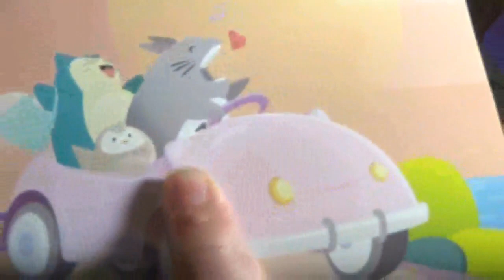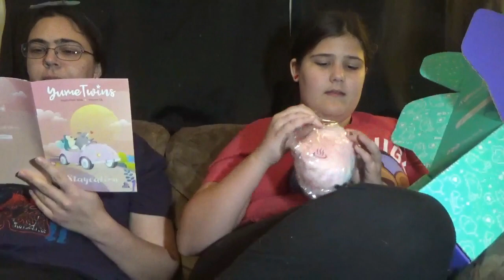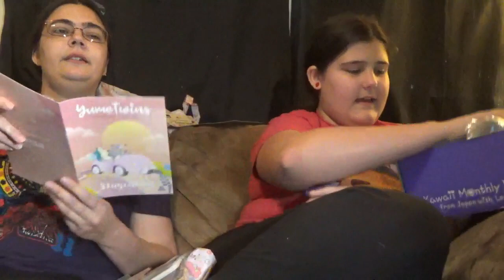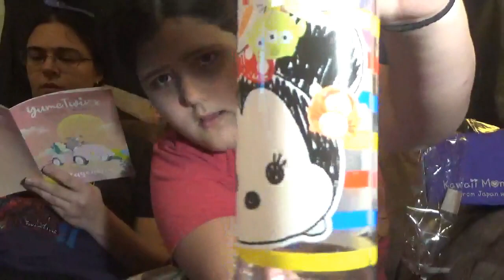Tear it open tuesday- Yume Twins Staycation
Today we open the Staycation box from Yume Twins.